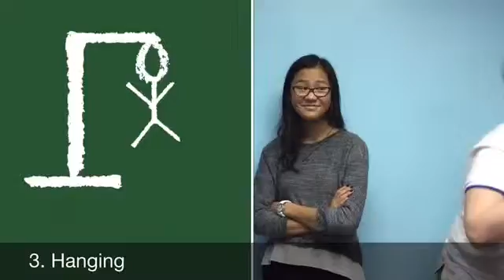Renaissance Crime and Punishment